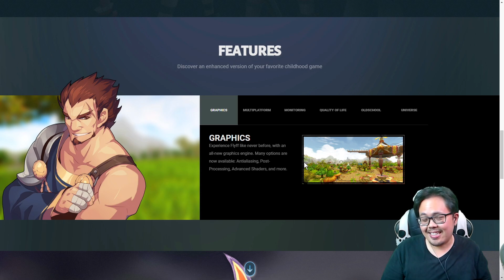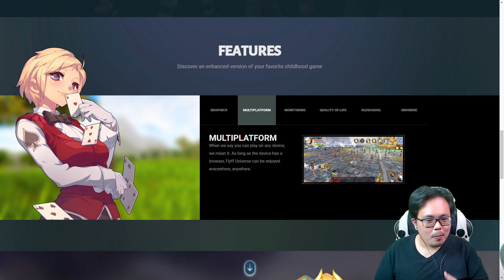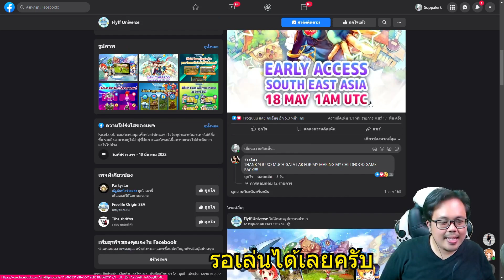Flyff เซิฟ SEA แพทช์ใหม่น่าเล่นมาก จะเปิดให้บริการพรุ่งนี้!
เกม เกมเก็บเลเวล เกมมือถือ เกมเปิดใหม่
🎮ช่องทางการติดตาม ZicKarr สำหรับอัพเดตดีๆจ้า